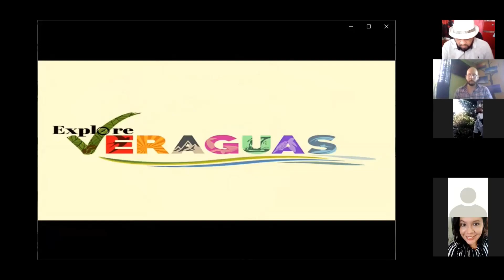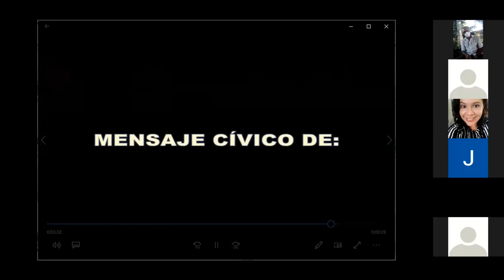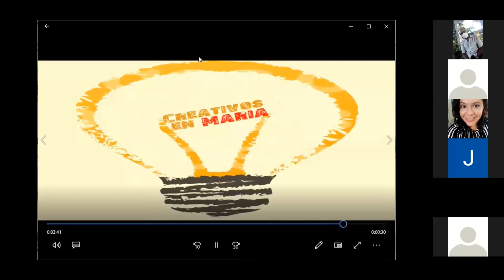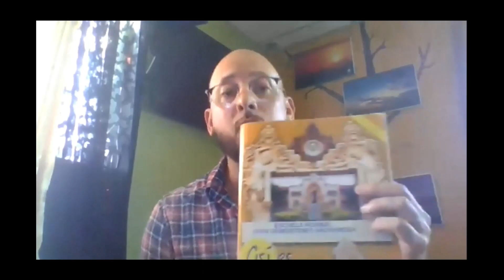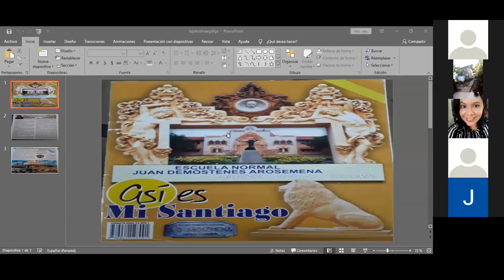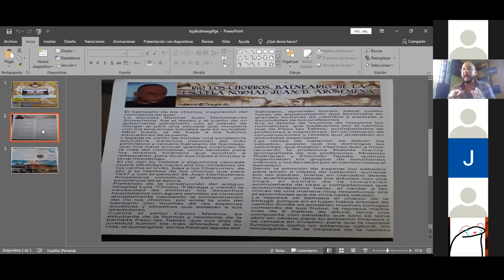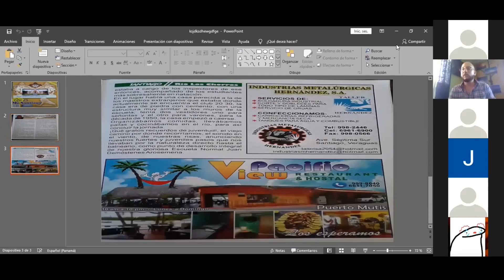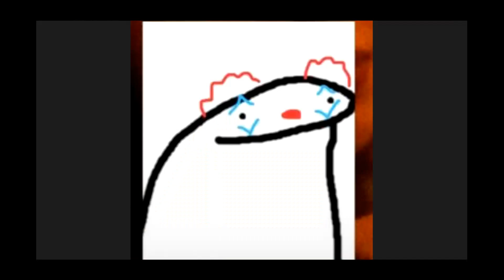Paso las Tablas importancia histórica/balneario o piscina de ENJDA con Jairo Vega.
Se respetuoso con el Canal ….alguna consulta comunicarse a el Gmail en la cajilla de descripción del canal.
Creativos en María somos un canal Veragüense que apoyamos lo referente a la provincia; Jairo Vega propietario del Canal les da la bienvenida,
En esta ocasión el canal de Youtube Creativos en María  apoya otra actividad del Grupo historias de Veraguas, dirigida por el arquitecto Sebastián Aguilar.